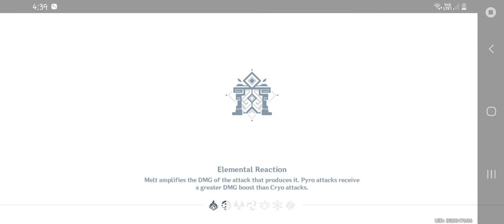Play as Zhongli II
Continued for Solving puzzle Hard.